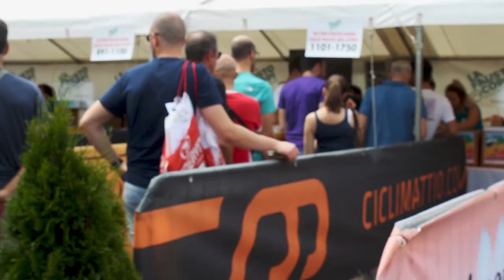Granfondo La Fausto Coppi - Officine Mattio 2019